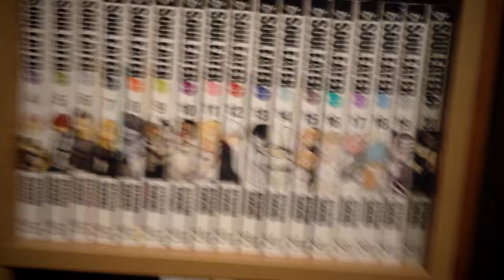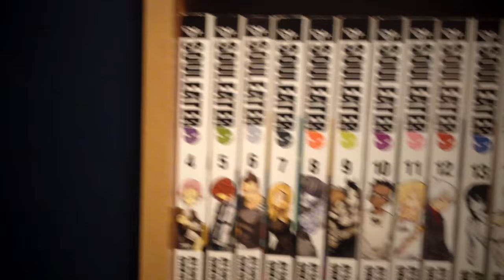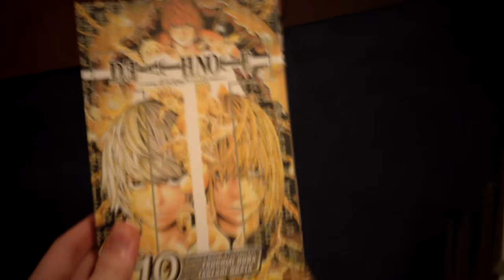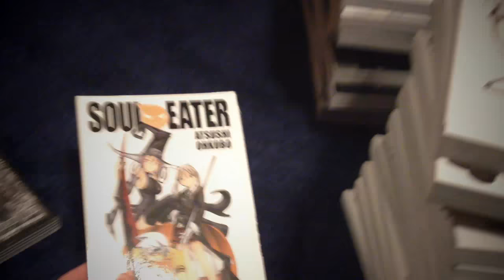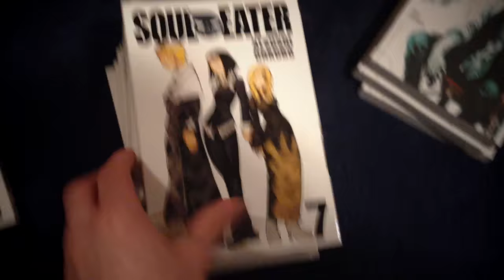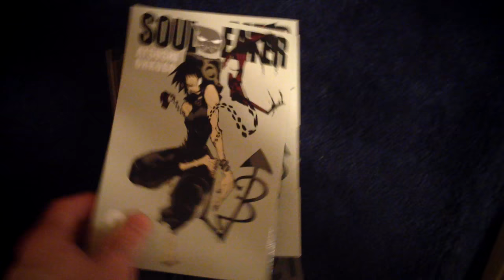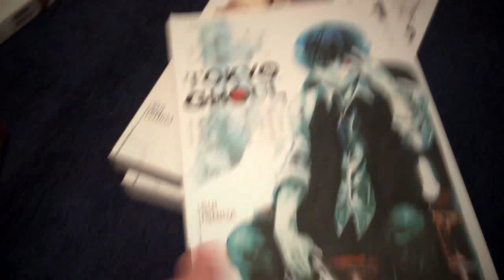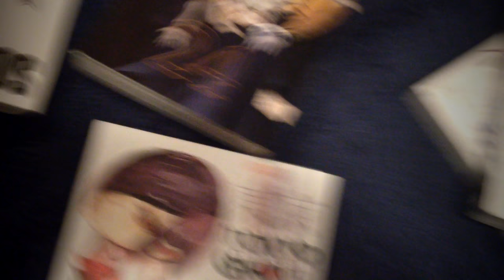Jmod's Manga Collection │40+Volumes 8/5/18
---Look how cool my manga collection is...said no one ever. ---
Don't worry I'm not a filthy weeb yet...or am I? For an outsider this must look strange to be into Japanese comics...just realize it's really no different from just regular comic books (yes they are flipped for a reason you uncultured swine).
FOLLOW ME TO STAY UPDATED
FOR COPYRIGHT PURPOSES
♫ ↓MUSIC USED↓ ♫